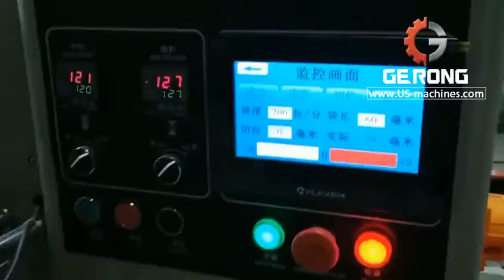Dish washing block powder tablet high speed flow tpe film wrapping bag packing machine